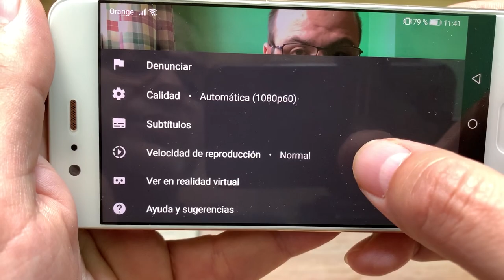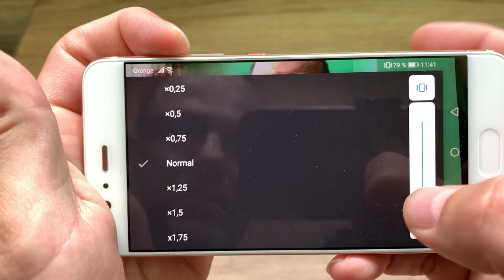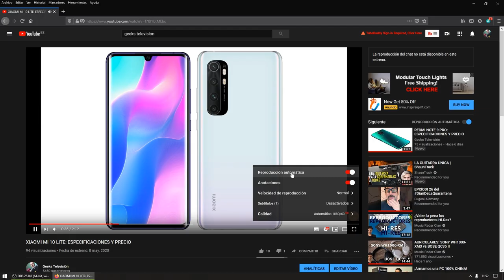¿Cómo ver Vídeos de YOUTUBE MÁS RÁPIDO?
Mastodon: @geekstelevision
Taringa: geekstv